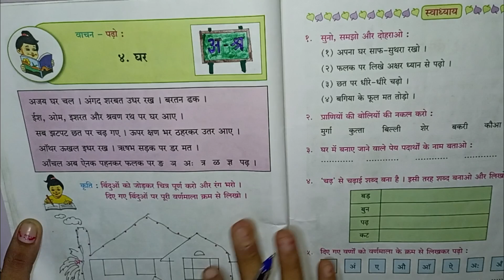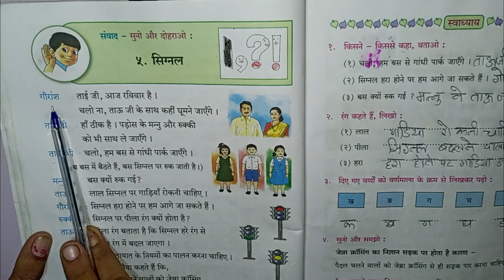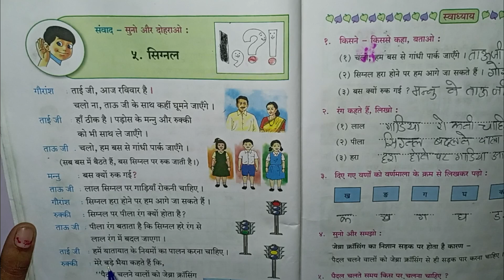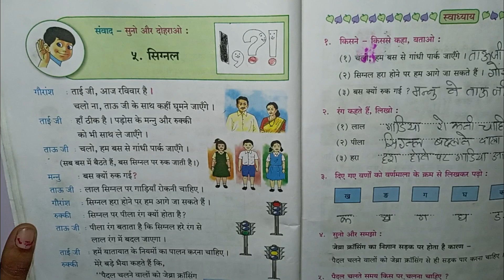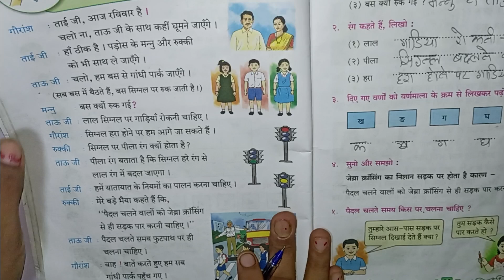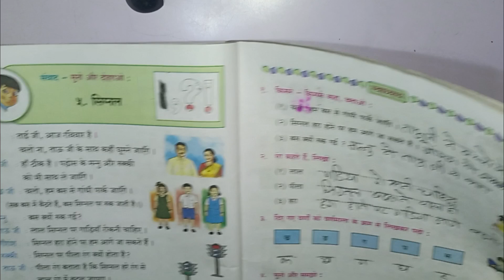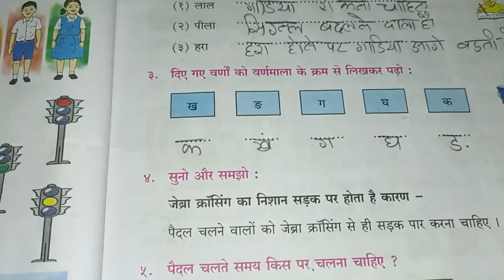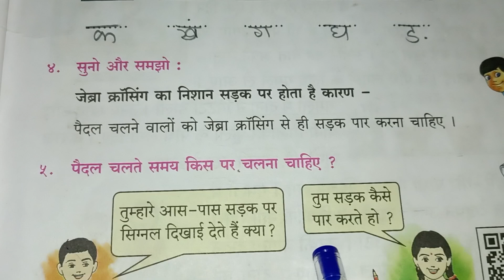4th std English medium student||Hindi poem number 5 सिग्नल 🚦🚥 explain question and answer#viral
4th standard English medium student||Hindi poem poem number 5 सिग्नल 🚦🚥 explain question and answer#viral